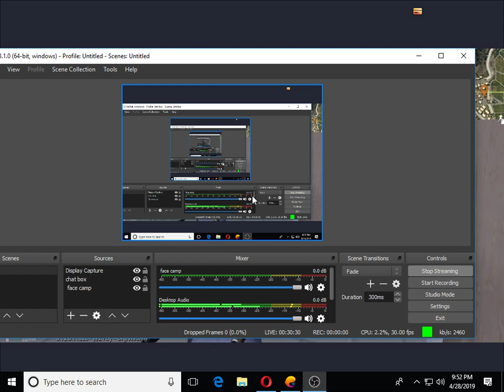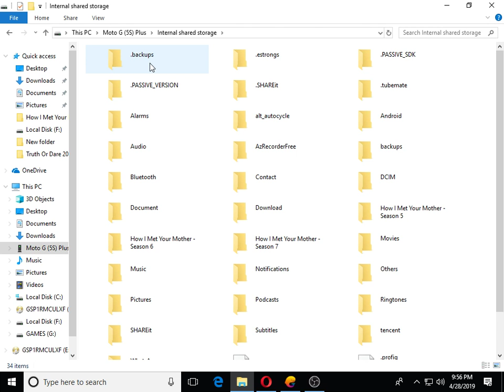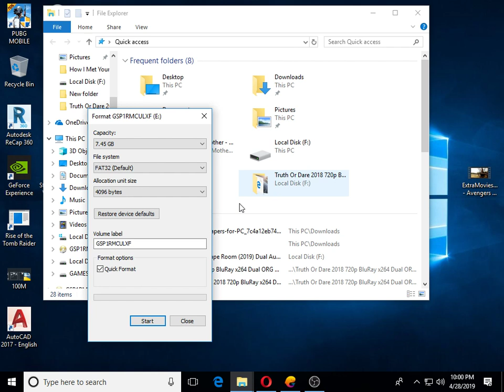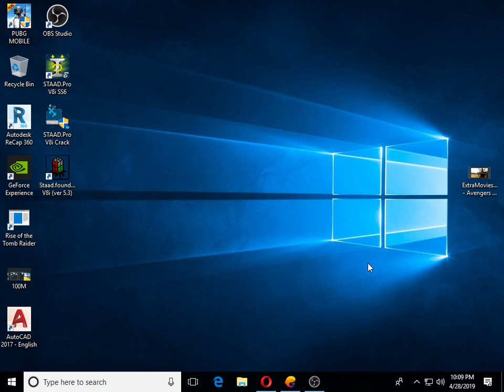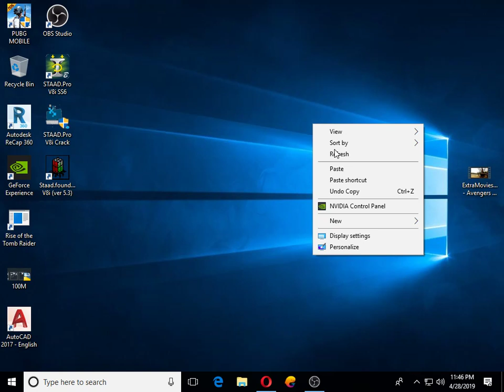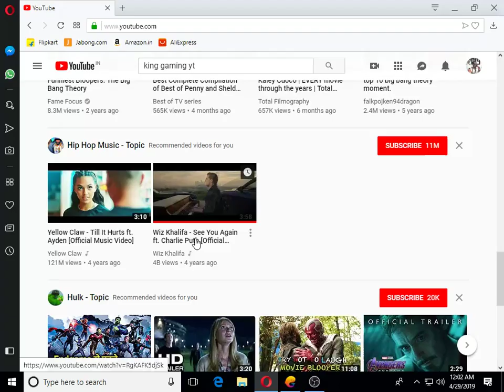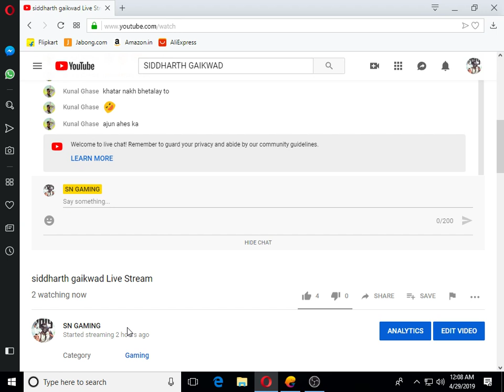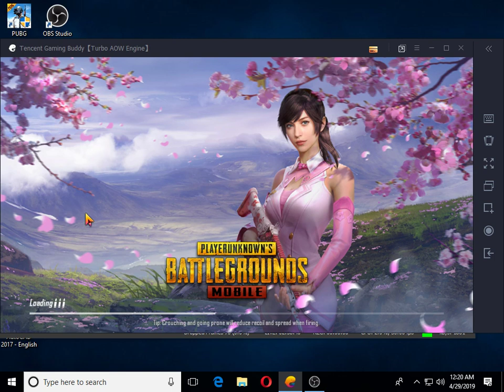siddharth gaikwad Live Stream